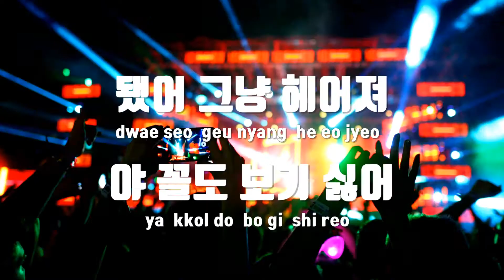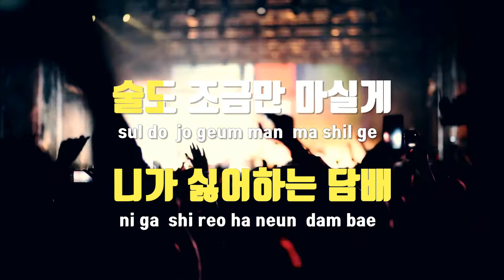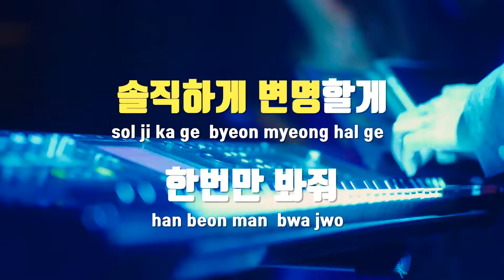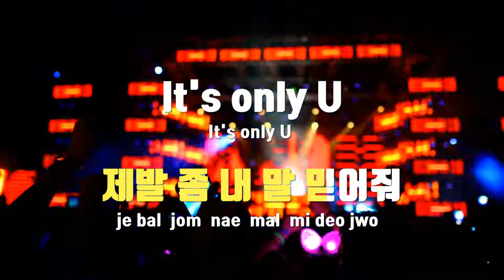[TJ노래방] 믿어 - 이지라이프(Ez - Life) / TJ Karaoke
믿어  --  이지라이프